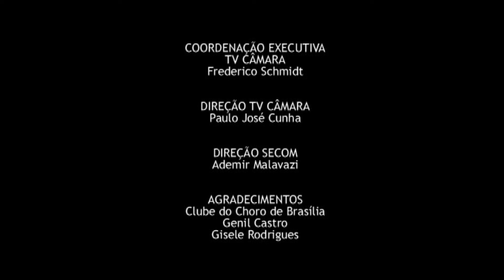Talentos Brasil: Toninho Horta (violonista e compositor) [2005]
Nos anos 70, Milton Nascimento apresentou ao Brasil um grupo de amigos que ficou conhecido como “o Clube da Esquina”. Vários expoentes da música brasileira fizeram parte desse movimento, entre eles violonista, guitarrista e compositor Toninho Horta. O programa Talentos desta semana faz um apanhado do repertório desse grande músico mineiro. Toninho se tornou muito conhecido e admirado pelos amantes da música instrumental tanto por sua habilidade como instrumentista, e também pelas inovações harmônicas que apresentou em suas composições. Tocou ao lado de Milton Nascimento, Elis Regina, Gal Costa, Nana Caymmi, Joyce, Edu Lobo e muitos outros. Além disso, foi eleito pela crítica internacional como um dos maiores guitarristas do mundo, sendo muito festejado nos Estados Unidos e Japão.